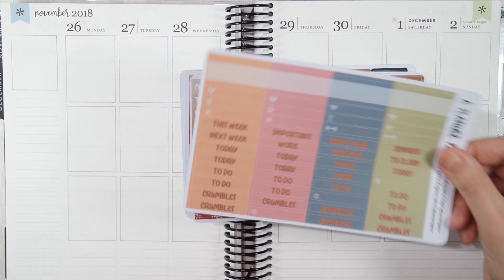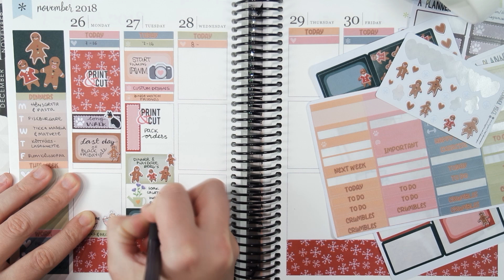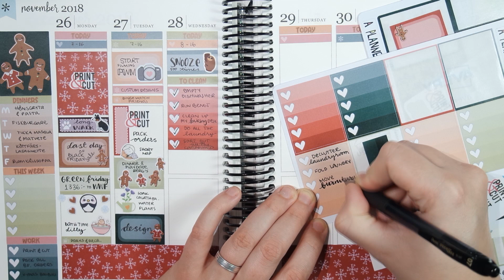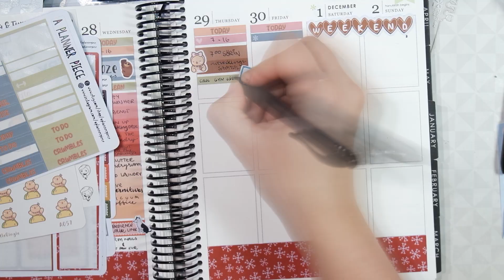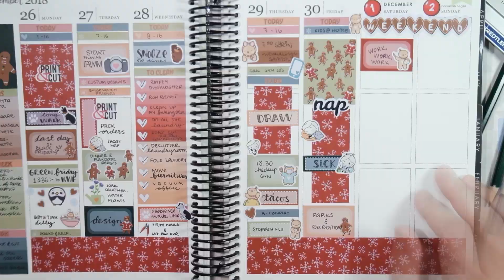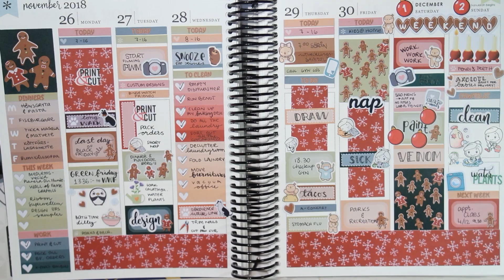PLAN WITH ME | A Planner Piece sticker kit | Kallerhult Creations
The description will be updated.

A PLANNER PIECE